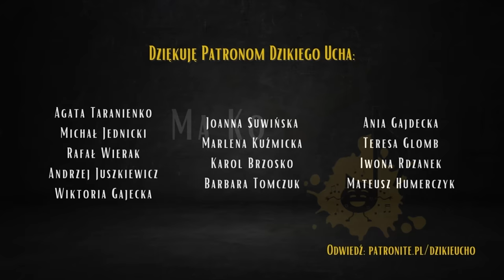The Password - Wokaliści: Kasia Dereń, Michał Grobelny, Kamil Zięba i Kamil Bijoś 🤩 | Dzikie Ucho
W odcinku wzięli udział: Kasia Dereń, Michał Grobelny, Kamil Zięba i Kamil Bijoś

Montaż: Ania Szczykutowicz